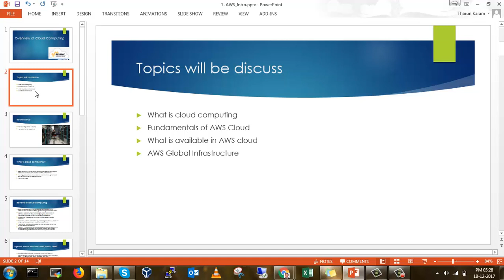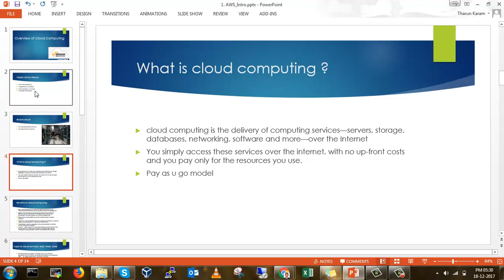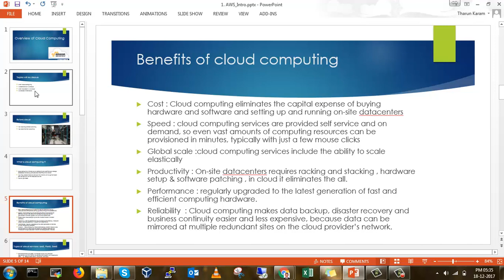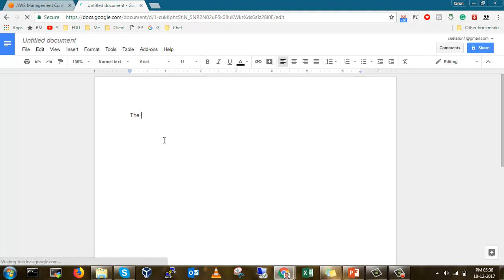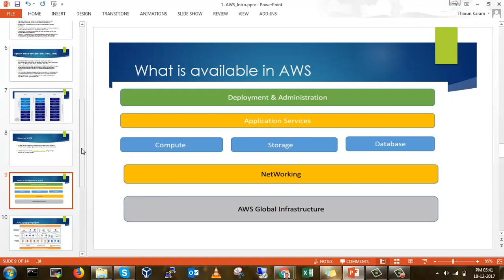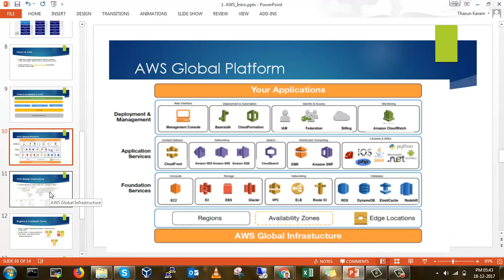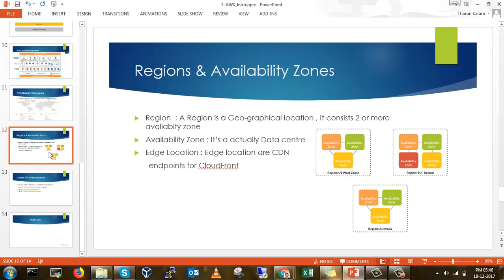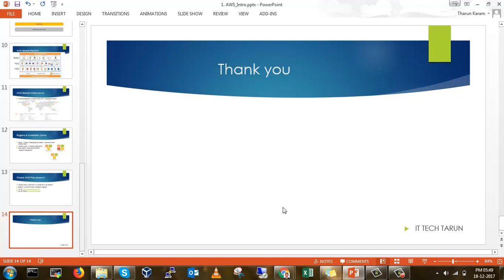Introduction to Cloud Computing in Telugu (Read Description for new videos link)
Hello Friends,

Introduction to Cloud Computing in  Telugu